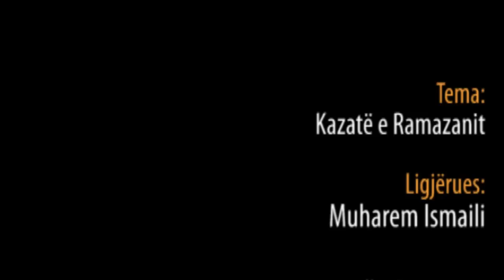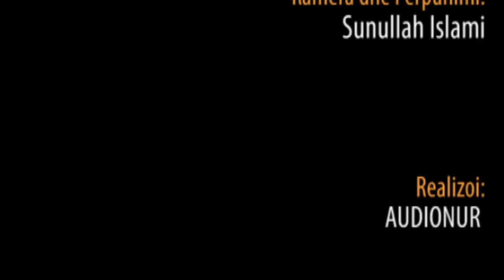Kazatë e Ramazanit - Hoxhë Muharem Ismaili